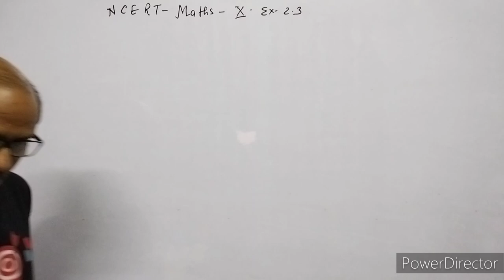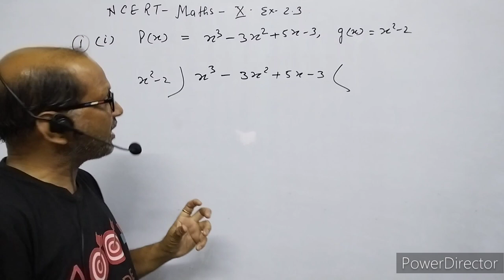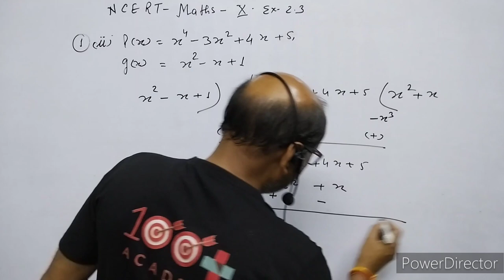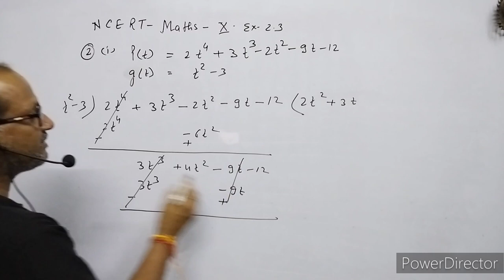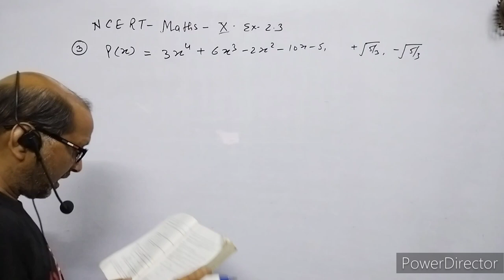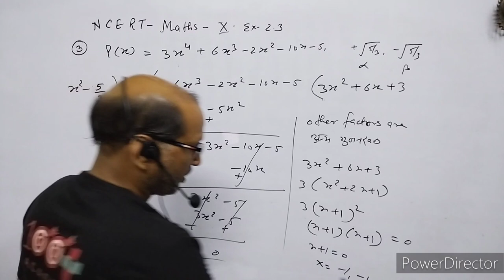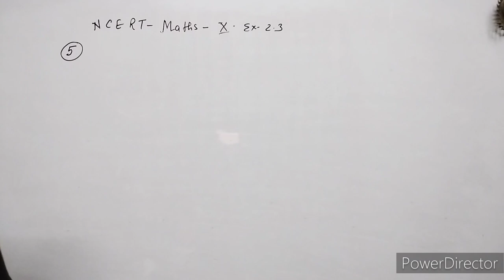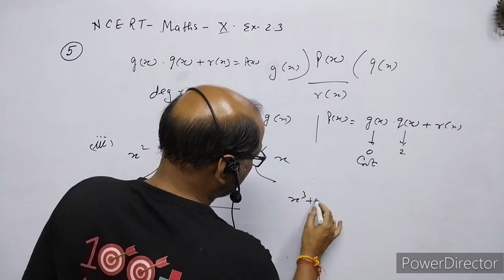X_Maths:NCERT', Polynomial ( बहुपद ), EXERCISE 2.3, Division Algorithm for Polynomial,: By-A.Prakash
In this video I have given the introduction about polynomial.
I have explained Division Algorithm for  polynomial.
I have given solution of exercise 2.3 of NCERT CLASS 10 th maths.